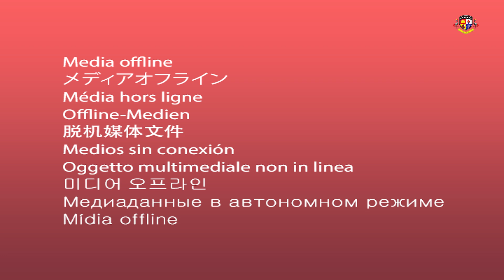CLASS OF 24 PART 1 001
Congratulations Class of 2024 - Part 1